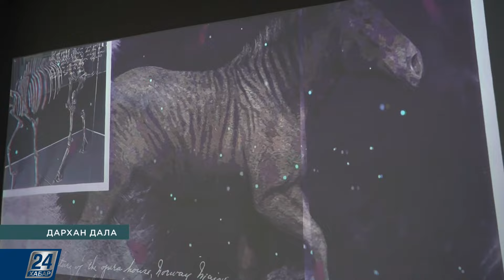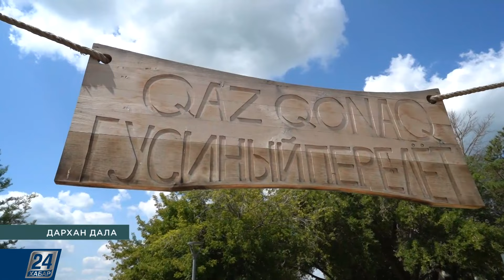Алюминий өндіретін қала | Дархан дала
Алюминийды қанатты металл деп атауының себебі ұшақты осы металдан құрастырады. Қанатты көліктің көмегімен кез келген қашықтық саяхатшы үшін кедергі емес. Сонымен әуе құрылысының негізі саналатын алюминий өндіретін қала - түсті металлургия орталығы ретінде ғана емес, жалпы туристік анықтамалықтың парағы болуы керек. Қай қала туралы айтылып жатқанын түсінікті болған болар.

Осы шығарылымда көретіндеріңіз:

- Діни құрылыстағы авангардтық бағыт-Мәшһүр Жүсіп мешіті.

- Павлодар облысының ең ежелгі тұрғындары немесе мұражайға қош келдіңіздер.

- Қаз қонақ - ақталмаған үміт.